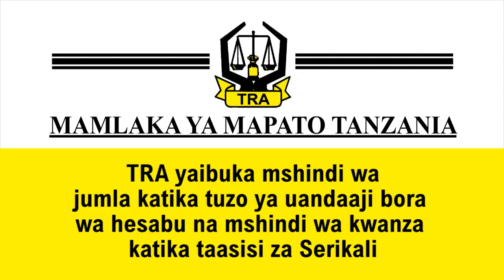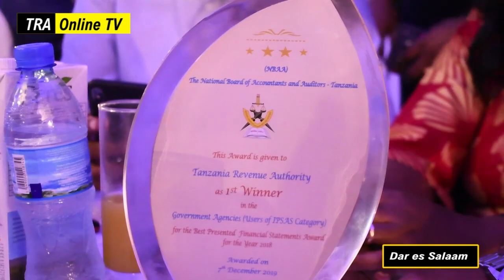TRA YAIBUKA MSHINDI WA JUMLA KATIKA TUZO YA UANDAAJI BORA WA HESABU KATIKA TAASISI ZA SERIKALI.